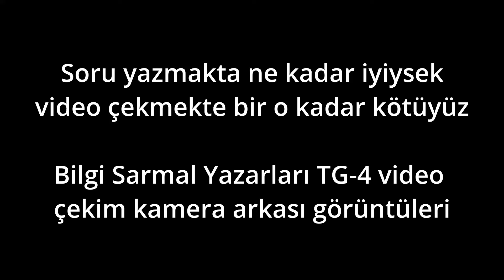Bilgi Sarmal Yazarları TG 4 Kamera Arkası Görüntüleri (Biraz da Gülelim 😊)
Biyoloji Yazarlarımızdan Sayın Hüseyin Acarlı, Sayın Davut Börekçioğlu
Fizik Yazarlarımızdan Sayın Cenk Çayırcıoğlu,
Coğrafya Yazarlarımızdan Sayın İsmail Zeybek' e teşekkürler.